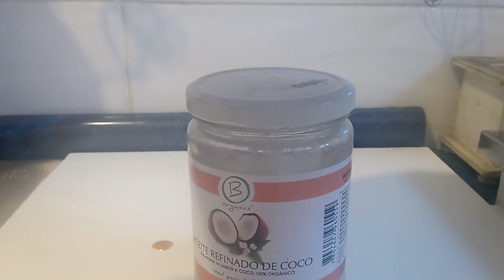TORTA AMOR SIN HORNO MUY FÁCIL DE HACER -VERITA GOURMET CHILE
Bienvenidos mis amores al canal!!
Traje esta torta divina ,muy fácil de hacer y sin horno! Así que vea todo el vídeo 🤩🤩DELICIOSA!!

Ingredientes de la Torta Amor
Crema pastelera:
3 tazas de leche
3 cdas colmadas de maicena
1 cdita vainilla
1 yema
3 cdas de azúcar demerara

Ingredientes
Molde 23 cms
3 paquetes de galletas de soda
2 Sachet de mermelada de frambuesa
300 grms de manjar ( dulce de leche)
Mezclar la yema batida con el azúcar, agregar la maicena, y un poquito de leche,mezclar bien y colocar en la leche de la olla, revolver bien hasta quedar bien espesa.
Dejar enfriar y reservar.
En un molde coloque:
Una capa de la crema pastelera
Una capa de galletas soda
Una capa de mermelada
Una capa de dulce de leche
Galletas y así sucesivamente, cobrir con la crema chantilly, decore cómo te guste.